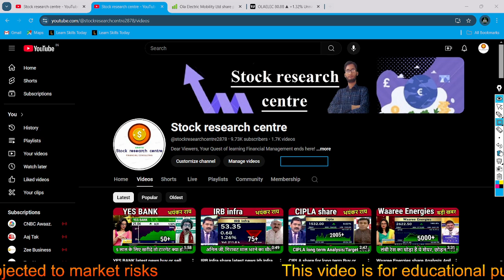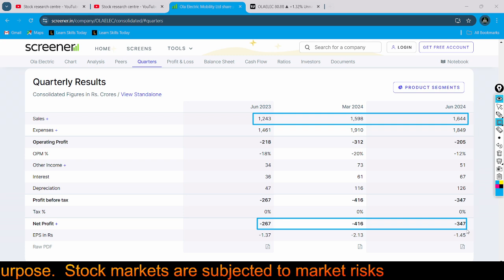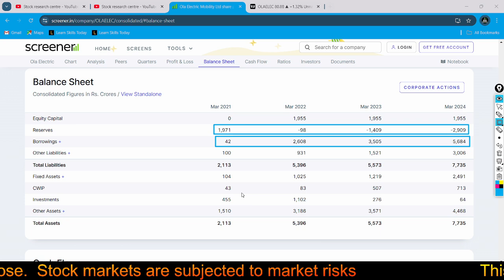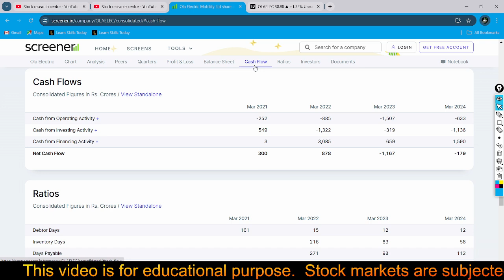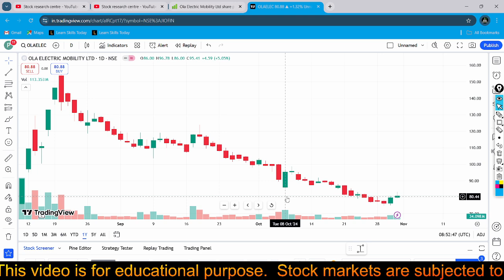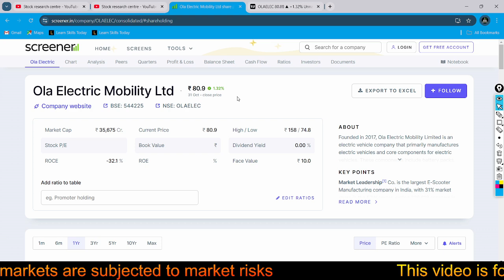ola electric share news -OLA Electric Share - OLA Electric target - OLA Electric Share target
OLA ELECTRIC share latest news - OLA ELECTRIC share news - OLA ELECTRIC latest news